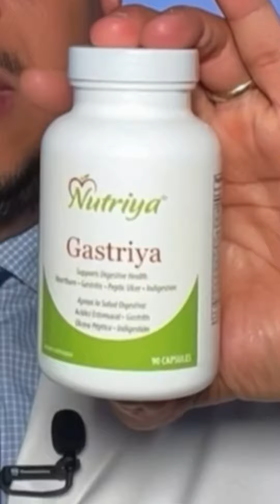2 remedios caseros para las úlceras del estómago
2 remedios caseros para las úlceras del estómago